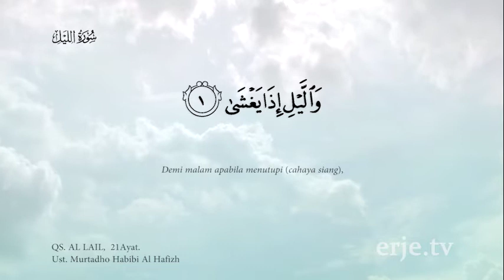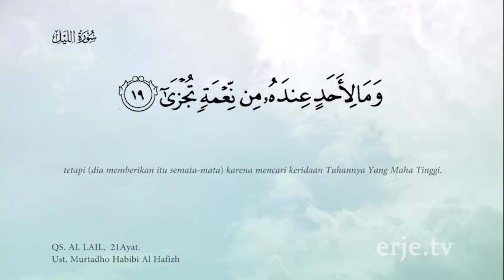QS. 92 - AL-LAIL - Murtadho Habibi Al Hafidz .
Murattal Al Quran Surat ke 92 - AL-LAIL, oleh Ustadz Murtadho Habibi Al Hafidz.